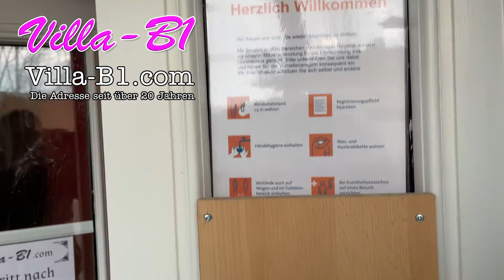Villa-B1.com Erwitte -=. Video 2 .=-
Villa-B1.com Die Adresse seit über 20 Jahren

Die Adresse seit über 20 Jahren

- Hübsche gepflegte Ladies - Premiumservice 100 % Qualität und Zufriedenheit !

- Sauberkeit und Hygiene um ganzen Haus Gepflegtes großzügiges Ambiente .

- Diskrete Anfahrt

 - und Parkmöglichkeiten .

- Kein Eintritt .

- Faire Preisgestaltung, keine dubiosen Lockangebote .

- Die versprochene Leistungen werden eingehalten .

Lieber Gast , sei gegrüßt im virtuellen Zuhause der Villa B1 in Erwitte an der längsten Bundesstraße der Welt .

Die Villa B1 vermietet einen wunderbaren Ort der gepflegten Entspannung an Ladies ab 18 Jahre, die auf selbstständiger Basis und auf eigene Rechnung eigenverantwortlich ihre Dienste anbieten.

Bitte beachte, dass dein Besuch der Ladies kein geschäftliches Vertragsverhältnis, gleich welcher Art mit der Villa B1 begründet.

Unsere Damen entscheiden selbst über ihre Anwesenheit, Preis und Service den sie ihren Gästen offerieren und auch die Beteiligung an Angeboten und Werbemaßnahmen steht ihnen frei.

Die Art und Weise der Dienstleistungen und die Höhe der Vergütung finden einzig durch die Absprache zwischen den Damen und den Gästen statt.

Die Präsentation der jeweiligen Dame auf dieser Website geschieht nur auf ausdrücklichen Wunsch und Auftrag der selbigen. Sie handelt